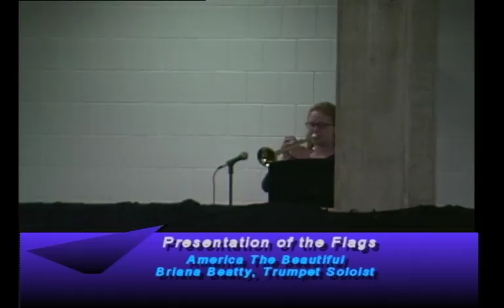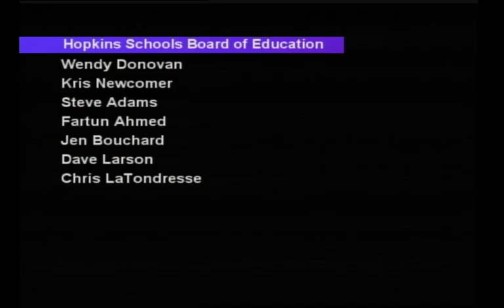Hopkins High School Graduation 2018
Complete video of the graduation ceremony.